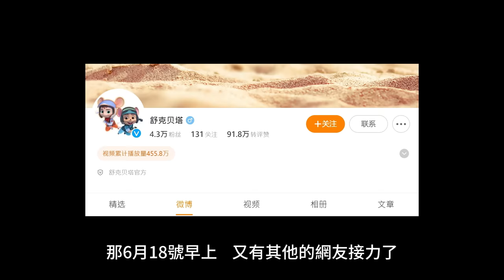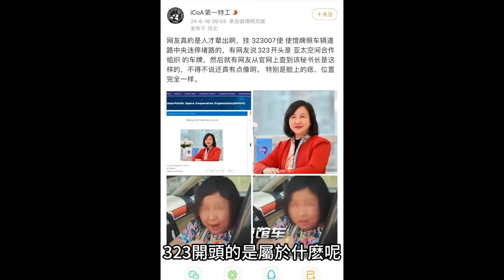北京大媽紅了！開中國使館車…怒停路中央開嗆小粉紅：滾蛋，我是趙家人有外交豁免權